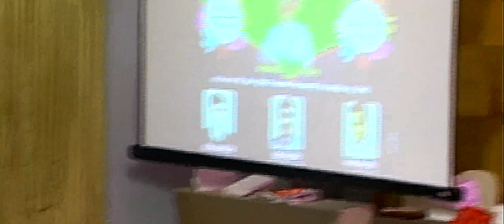Praveen Lalwani all india swetambar jain conference Tamilnadu Yuva President milan 3